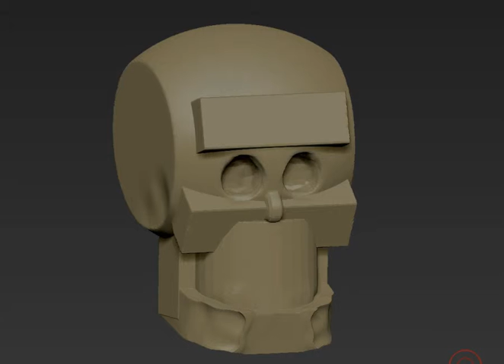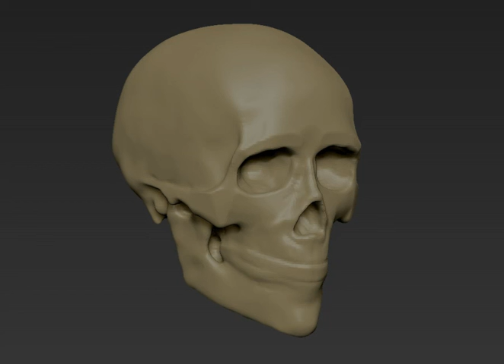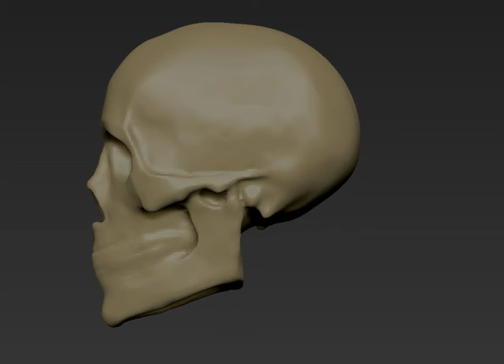Zbrush sculpt -- Skull 01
I'm taking an online class/course -- through ZbrushWorkshops.com

The class is being taught by Kris Costa and goes for 10 weeks -- this is our week 1 homework assignment (creating a skull, which we'll use and build upon for future assignments)